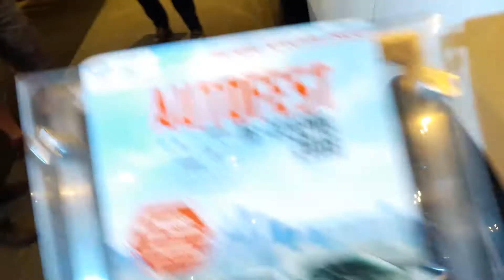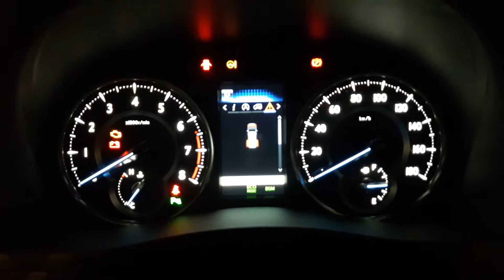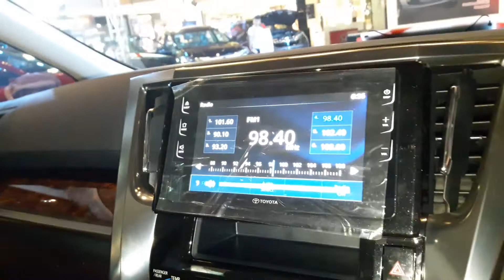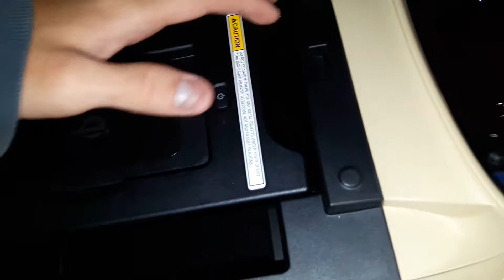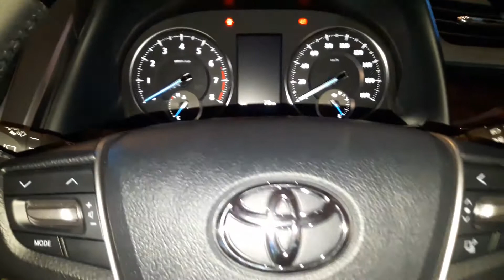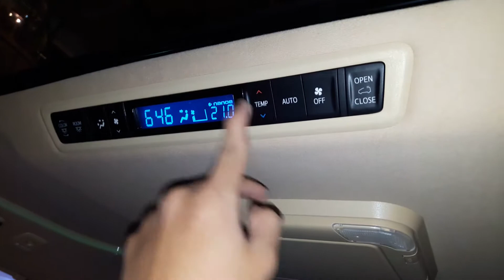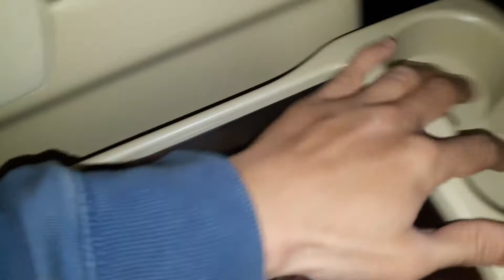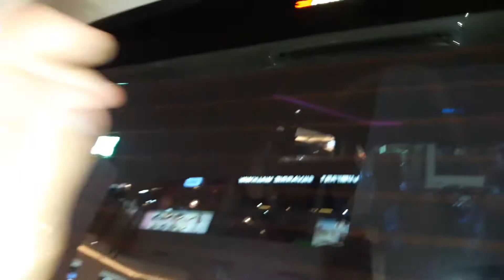Toyota Alphard 2.5 G facelift 2018 review - Indonesia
Untuk pemesanan Toyota wilayah Bandung dan sekitarnya bisa menghubungi Jusuf di 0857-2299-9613 (Call/SMS/WA) atau 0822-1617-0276 (Call/SMS)

Follow their IG : @bandung.toyota